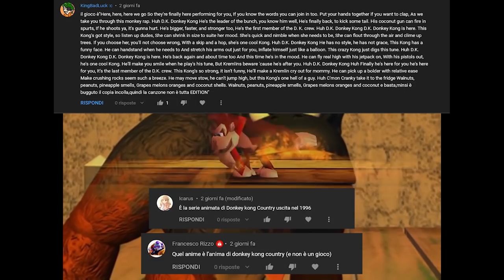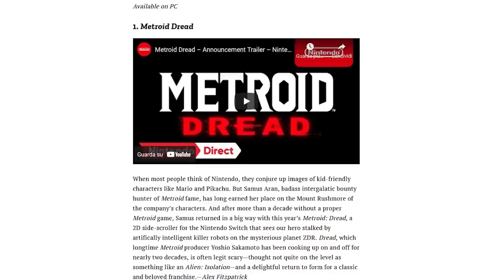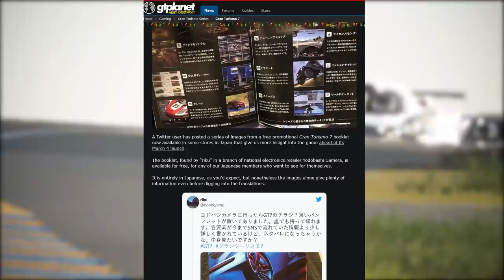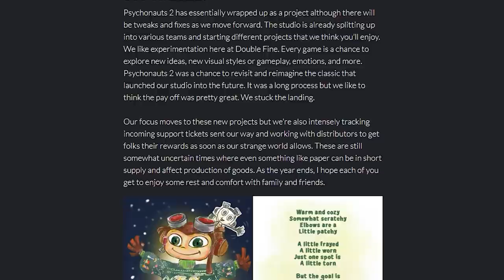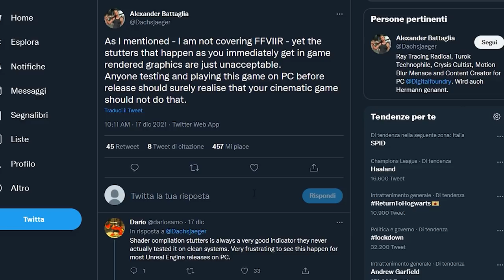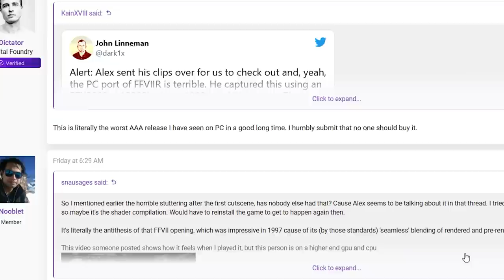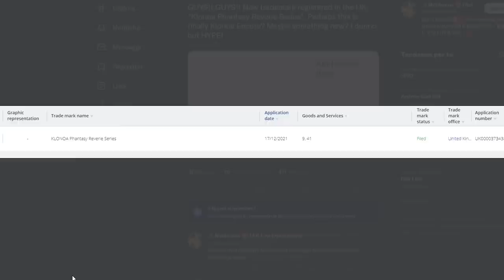BREATH OF THE WILD 2 RIMANDATO AL 2023? | IL PEGGIOR PORTING DI SEMPRE | KLONOA: RITORNO IMMINENTE?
Oggi parleremo di The Legend of Zelda: Breath of the Wild 2. Il gioco più atteso della scuderia Nintendo rischia di slittare al 2023? È ancora sensato sperare in una data di uscita prevista per il 2022? Secondo IGN Nintendo avrebbe le idee molto chiare...
Square-Enix ne ha fatta una delle sue: dopo aver proposto i suoi porting per PC al prezzo di 80 euro, ha pubblicato la versione PC di Final Fantasy VII Intergrade in uno stato pietoso: c'è chi già lo considera il Peggior porting di un titolo AAA per PC peggiore di sempre. La situazione è veramente così grave?
E per chiudere potremmo assistere all'imminente ritorno di Klonoa, un'icona del platform anni '90 e della prima storica Playstation. Cosa si nasconde dietro al marchio registrato di “ Klonoa Phantasy Reverie Series”? Avete mai giocato a Klonoa per Wii?

00:00 Intro e Solo Risposte Sbagliate
01:52 Metroid Dread è il GOTY di Times
02:45 Gran Turismo 7 – Nuovi dettagli direttamente dal Giappone
03:40 Tim Schafer dopo Psychonauts 2: Double Fine pensa al futuro
04:21 The Legend of Zelda: Breath of the Wild 2 rimandato al 2023?
06:12 Il Porting scandaloso di Final Fantasy VII Intergrade su PC
08:00 Klonoa: presto una collection con i due primi capitoli?
09:29 Outro e Patreon